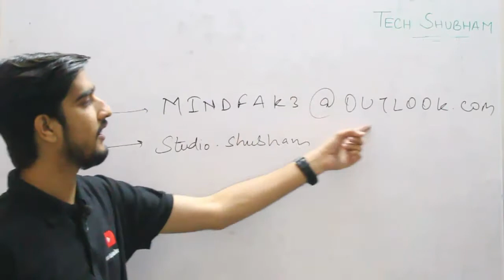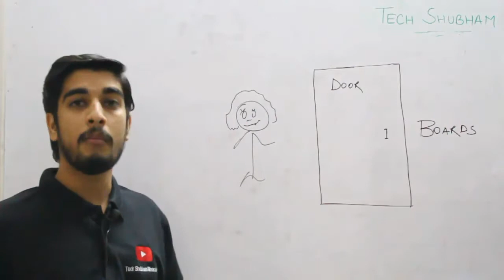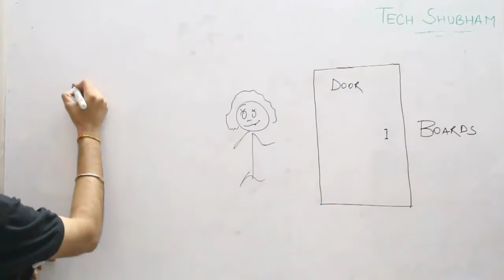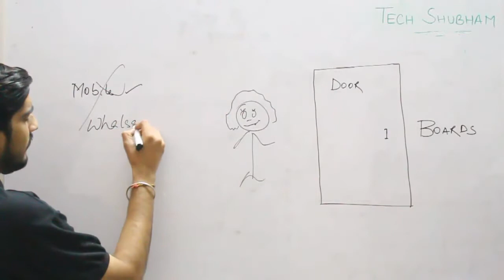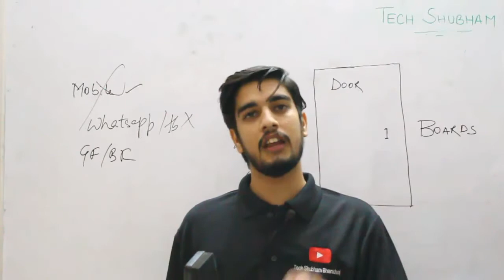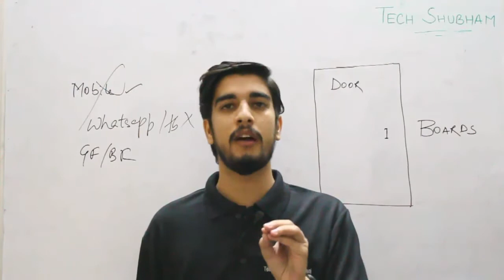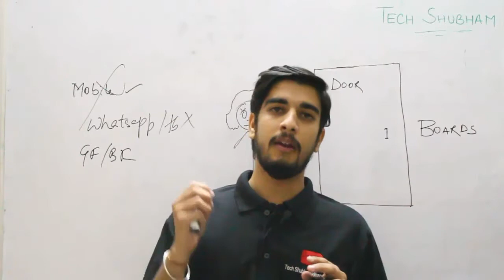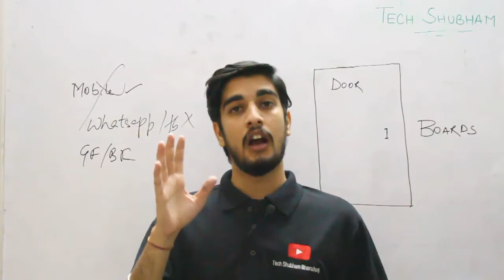Giveaway and Motivational Lecture for XII CBSE Board Aspirants by Tech Shubham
Hey guys
This is Tech Shubham and I welcome to this day by day playlist  for Class XII Information practices.
This  VIDEO WILL DEAL WITH THE GIVEAWAY FOR XII CLASS STUDENTS AND A MOTIVATIONAL SESSION FOR THE SAME
This video deals with the knowledge of HTML, XML and the introduction to Web App Development for Class XII

Regards
Shubham Bharadwaj